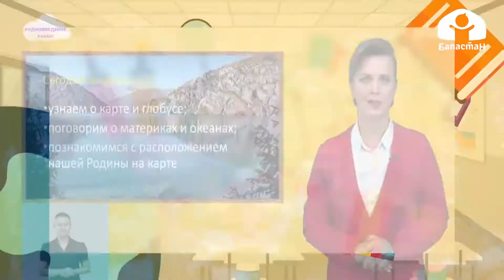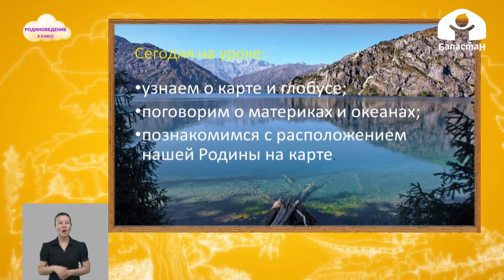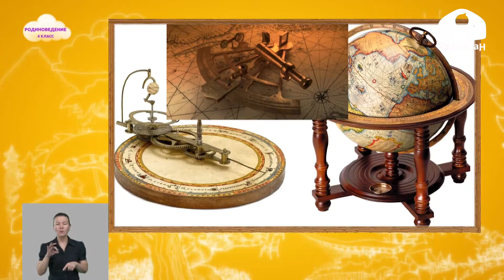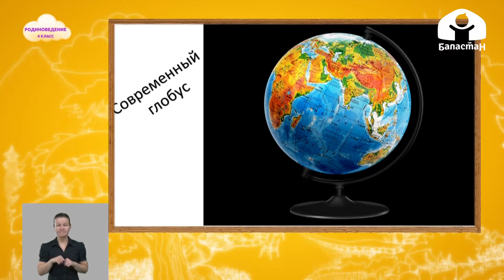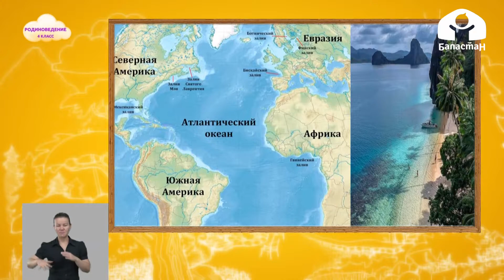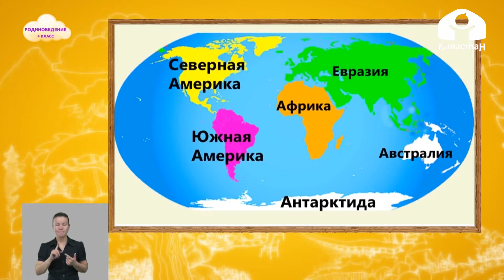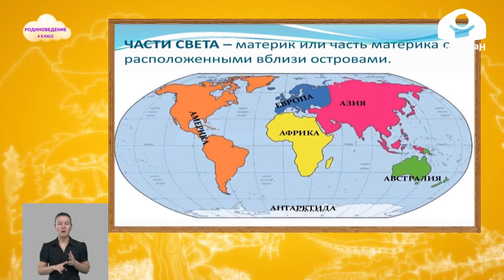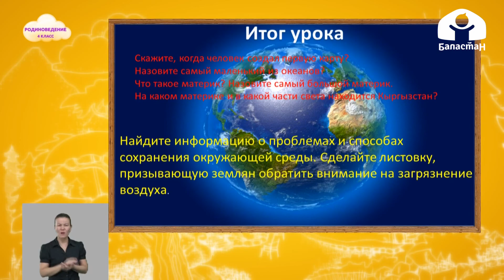4-класс | Родиноведение | Земля на карте и в глобусе